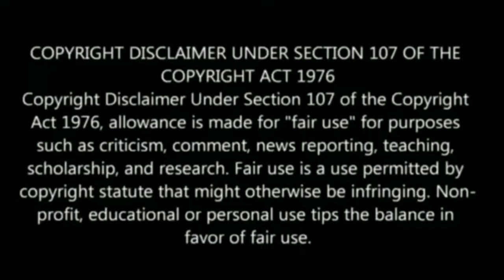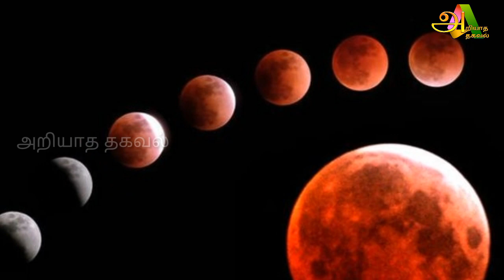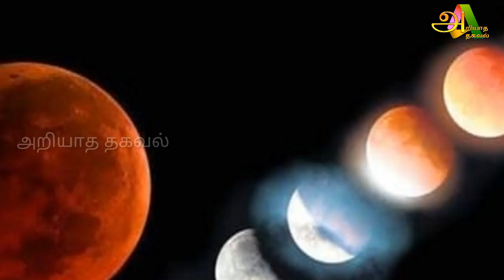2020 கடைசி சந்திரகிரகணம் இதுவா ? இந்த கிரகணம் கெட்ட சகுனமா ?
2020 கடைசி சந்திரகிரகணம் இதுவா ? இந்த கிரகணம் கெட்ட சகுனமா ?

Tamil pesu

Like பண்ணுங்க
Share பண்ணுங்க